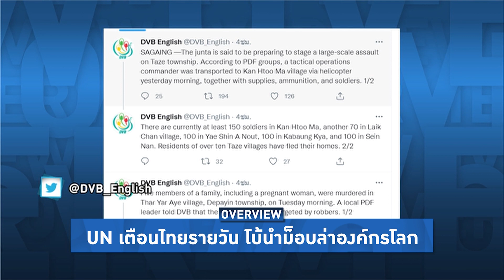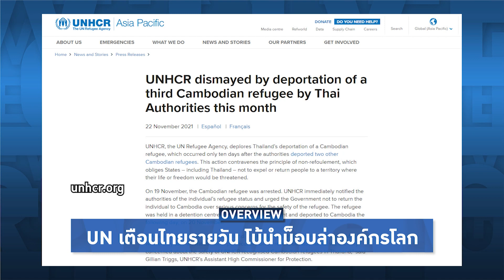Overview-UN จวกตู่อีกคดี ส่งผู้ลี้ภัยให้เขมรโดนด่ายับ เละเหมือนหนุนอ่องลาย ส่งโบ้ล่าองค์กรสิทธิโลก